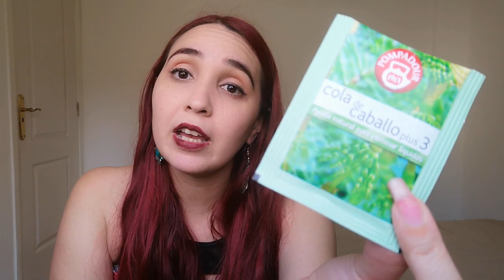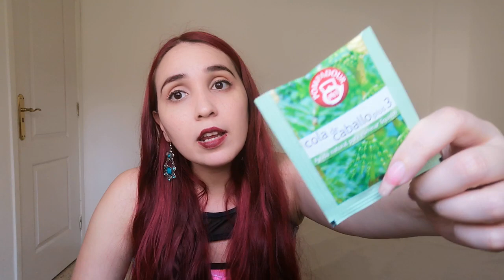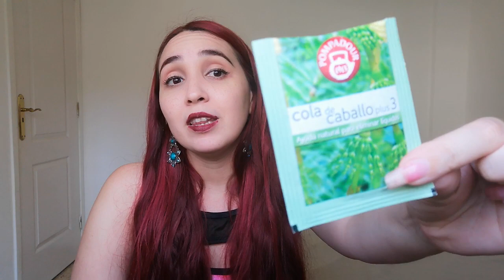Infusión de cola de 🐴 caballo para la retención de líquidos